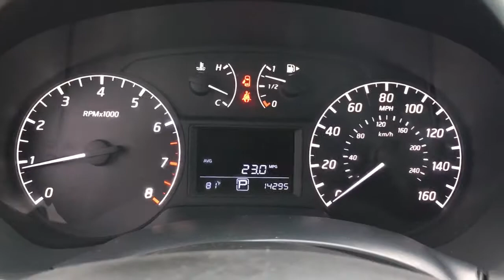2017 Nissan Sentra Langhorne, Bensalem, Philadelphia, Southampton, Huntingdon Valley, PA 75501A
Brilliant Silver Used 2017 Nissan Sentra available in Feasterville, Pennsylvania at Colonial Nissan. Servicing the Langhorne, Bensalem, Philadelphia, Southampton, Huntingdon Valley, PA area.

Colonial Nissan
117 Bustleton Pike